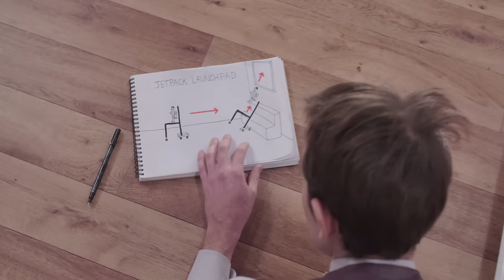Jiwi & June | Jiwi's Machines | Behind The Scenes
Meet Jiwi and his sister June! Joseph and Olivia reveal some secrets of the relationship between the on-screen siblings.

JIWI'S MACHINES is a four-part web series packed with physical comedy and mechanical mayhem. It's the world's first sitcom with a single-take Rube Goldberg machine in every episode!

Filmed at MOTAT Museum of Transport and Technology, Auckland, New Zealand
Created and Written by Joseph Herscher
Starring Joseph Herscher and Olivia Tennet
Produced by Joseph Herscher and Gemma Gracewood
Directed by Jeff Szusterman
Edited by Gretchen Peterson
Original soundtrack by Age Pryor